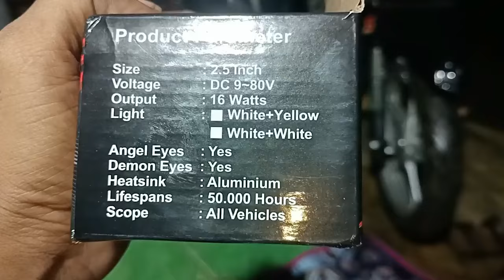Cara pasang lampu Daymaker Beat fi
Di video ini saya mentutorial kan cara pasang lampu daymaker 2,5 inci di Beat fi.